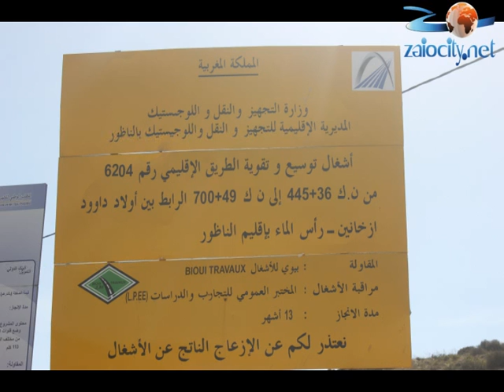الطريق لرابطة بين زايو و راس الماء zaiocity.net